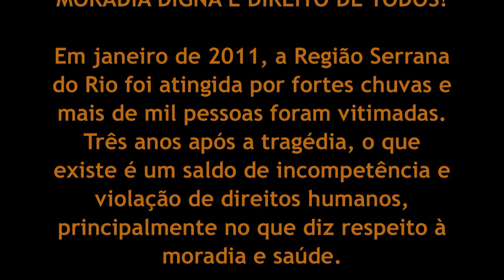Histórias da Região Serrana - José Quintela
Mais de três anos após a tragédia na Região Serrana, em janeiro de 2011, os habitantes das cidades atingidas pelos temporais continuam desamparados. Parte da população continua vivendo em áreas de risco, aqueles que perderam suas casas não recebem aluguel social regularmente e obras fundamentais para evitar novos desastres, como a dragagem de rios, não foram realizadas. Presidente da Comissão de Defesa dos Direitos Humanos e Cidadania da Assembleia Legislativa, Marcelo Freixo visitou Petrópolis, Teresópolis e Nova Friburgo para saber quais são os principais problemas e queixas de seus  moradores. A atividade serviu para reunir informações que serão apresentadas na audiência pública sobre as violações de Direitos Humanos na Região Serrana, que será realizada em 20 de maio, às 10 horas, na sala 316 da Assembleia Legislativa.